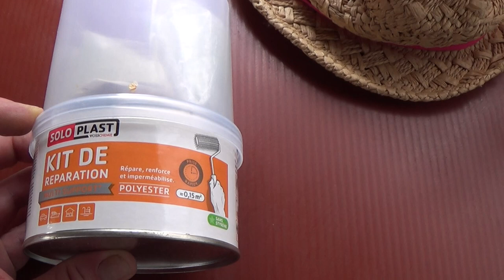Derniers préparatifs et réparations du camping car avant les vacances d' Aout / bientôt les vacances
Nous faisons les derniers préparatifs et les dernières réparations avant le départ en vacances. On vous montre la route (qu'on a décidé de prendre "à l'arrache").

Mini Drone Parrot Mambo FPV :